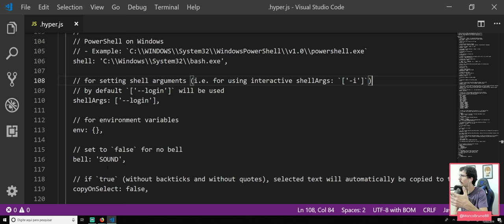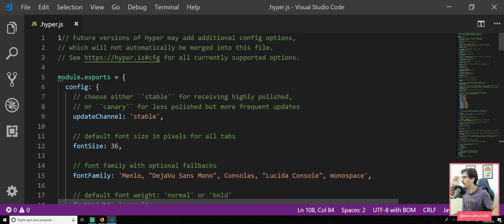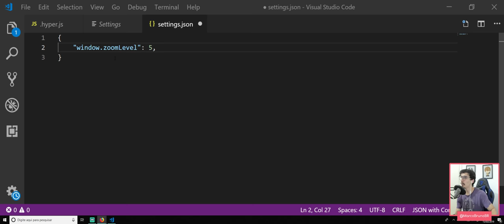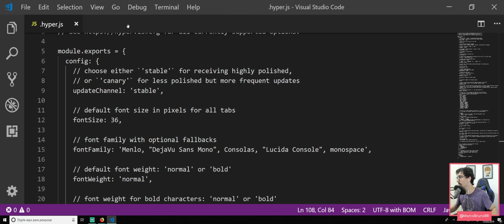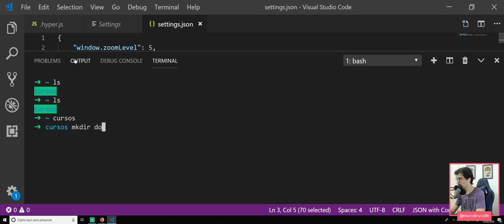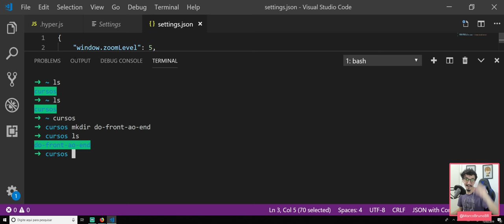VSCode usando o Ubuntu #16